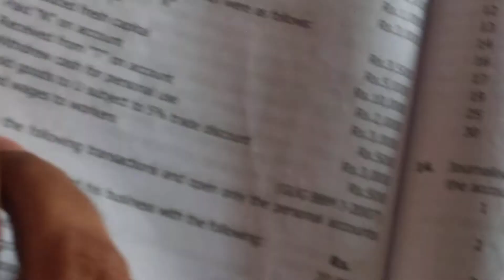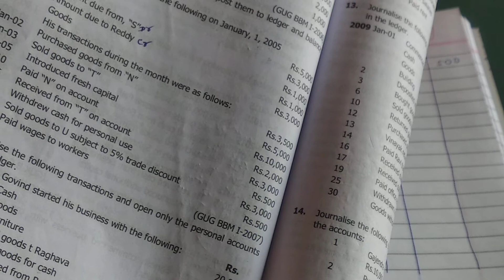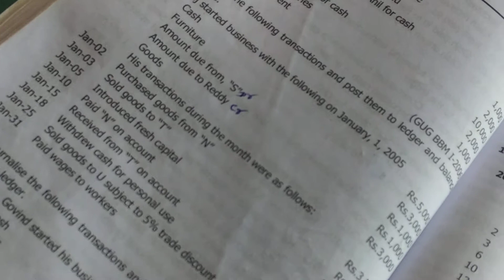Journal entries || Financial Accounting || FCA Sir Classes || Problem no. 8.1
About this video:

Students main ne is video me bataya hai ke Journal entries kese pass  Karen. Umid hai ke video aap ko pasand aayegi.

FINANCIAL ACCOUNTING BOOKS
Financial Accounting B. Com

1.     Free Traffic System: Flood Your Sites With Free Traffic

2. Earn Money Online From Home E-Books

You can Earn Rs. ₹50,000+ from home. No investment required.
Join me and 1 Lakh+ people who are earning money from home using following earning app:

Our Online Shopping Website
My Shop Prime:

10.